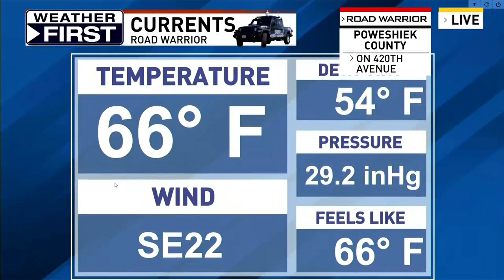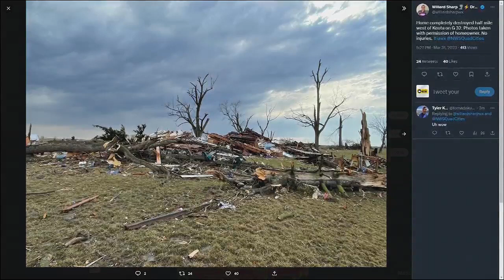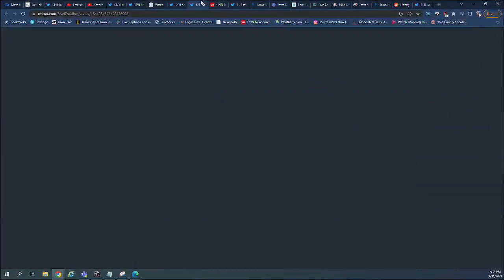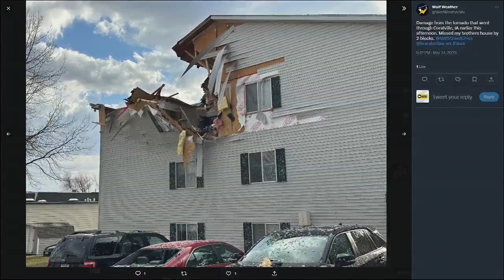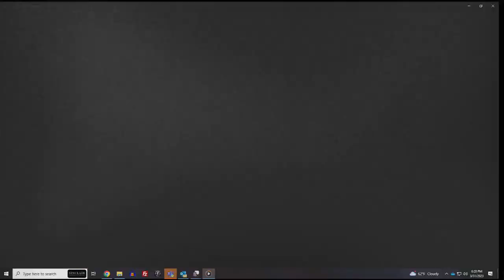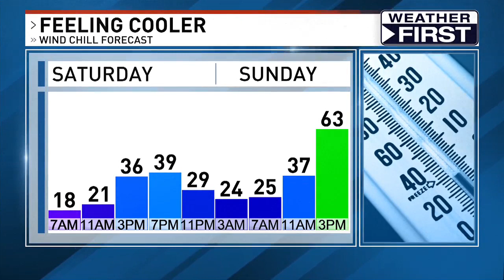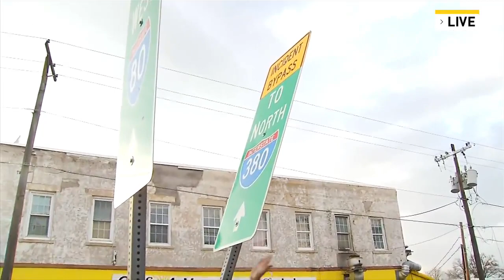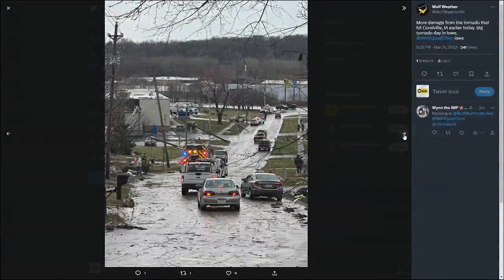Live Coverage of March 31, 2023 Tornado Outbreak in Eastern Iowa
Meteorologists Rebecca Kopelman, Nick Stewart, Cayson Frerichs, and Garrett Heyd of Iowa's News Now live coverage of the historic tornado outbreak on March 31, 2023 in eastern Iowa